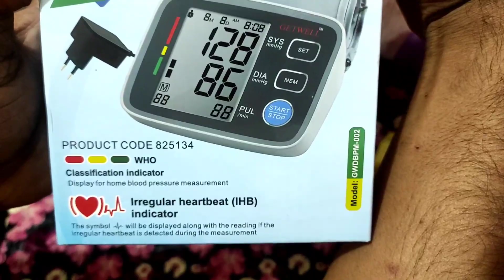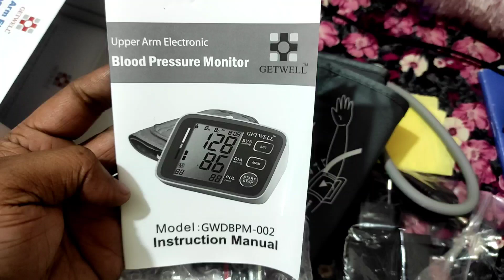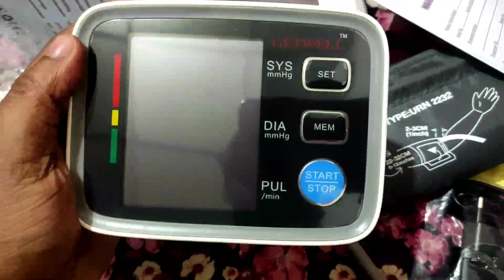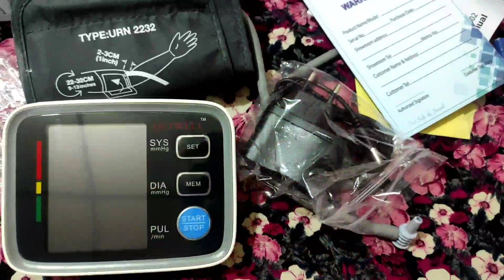ডিজিটাল প্রেসার মাপার মেশিন এবং দাম | Blood Pressure Monitor price